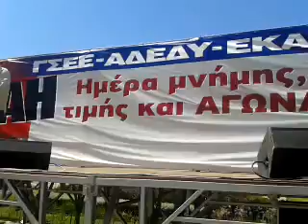ΠΡΩΤΟΜΑΓΙΑ 2013 ΟΜΙΛΙΑ ΤΑΚΗ ΜΠΟΒΟΛΑΝΕΑ.(Bristol-Myers Squibb pharma)